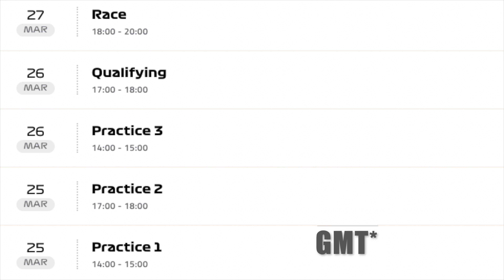F1 IGNORES HUMAN RIGHTS ISSUE FOR ROUND 2 | Saudi Arabia Grand Prix 2022 | Jeddah Corniche Circuit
Weekend preview for round 2 of the 2022 F1 season. All the latest news ahead of this race weekend, including the human rights issue F1 is ignoring and the release of the Abu Dhabi FIA report. All covered in this latest YouTube video.

TIMESTAMPS:
00:00 - Intro
00:11- Weekend Preview
00:30 - Saudi Arabia GP
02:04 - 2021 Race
02:41 - Latest News

Follow F1YEZ

Pervious Videos